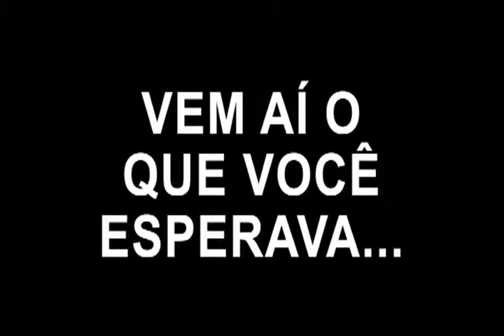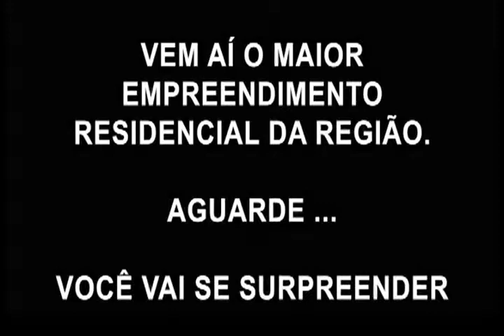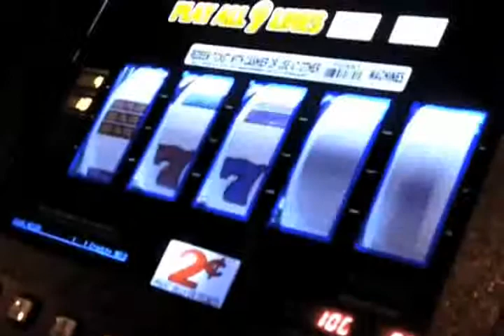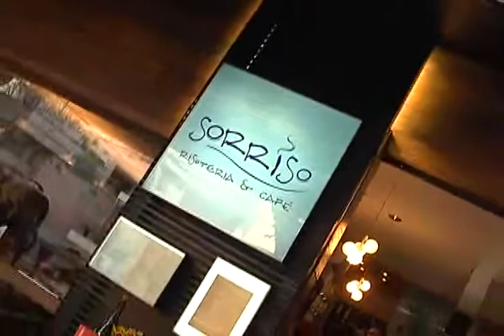Débora Lyra - Sorriso - Complete